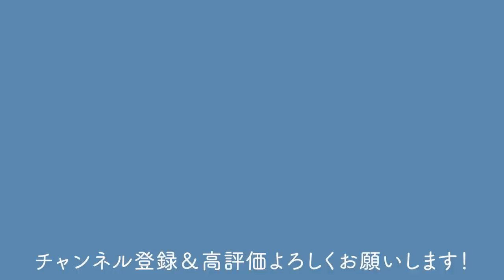【黒松】剪定、針金をかけ、植え替えの方法ををわかりやすく説明してくれる昼間さん【盆栽Q】